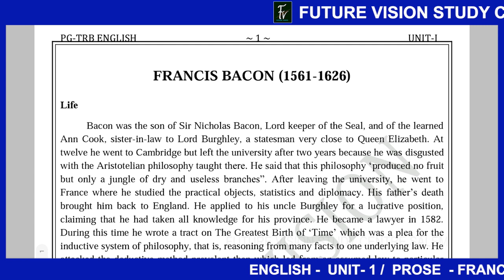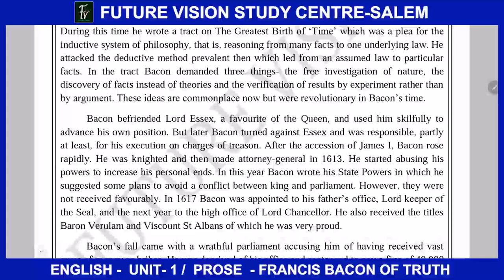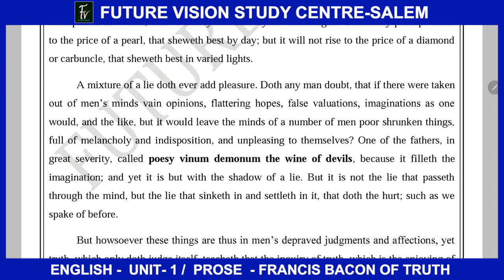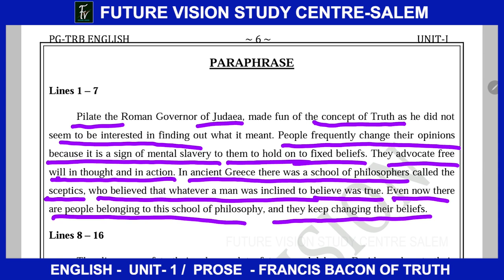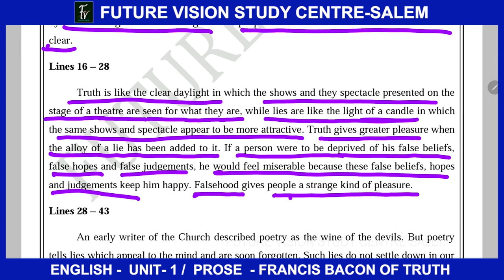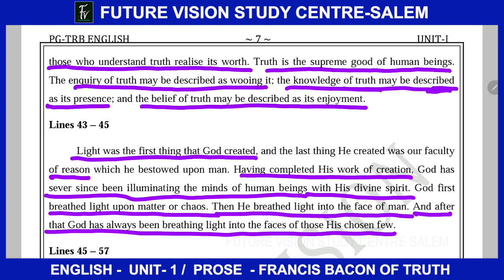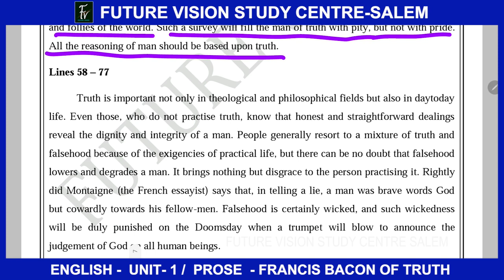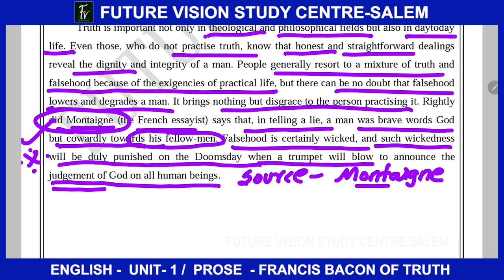PG - TRB - ENGLISH MAJOR - UNIT - 1 - FRANCIS BACON OF TRUTH